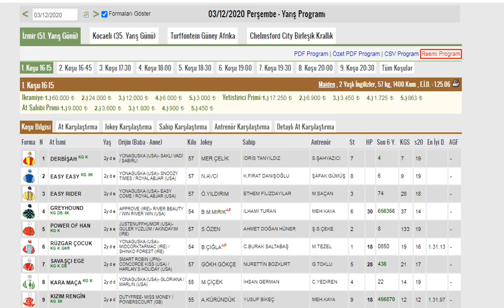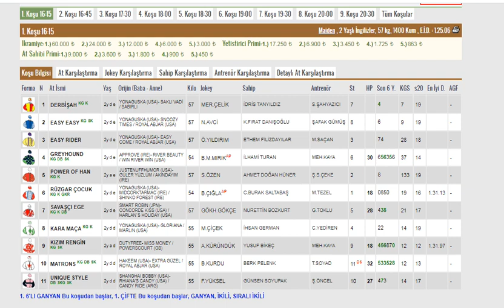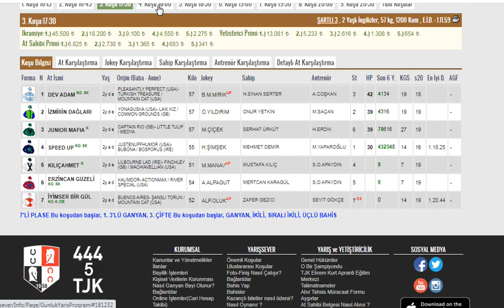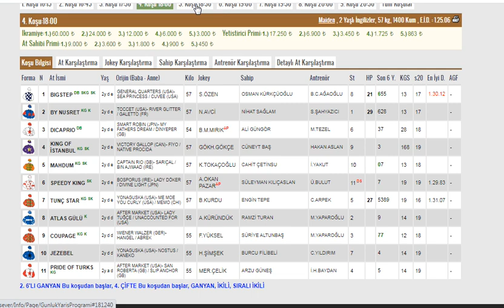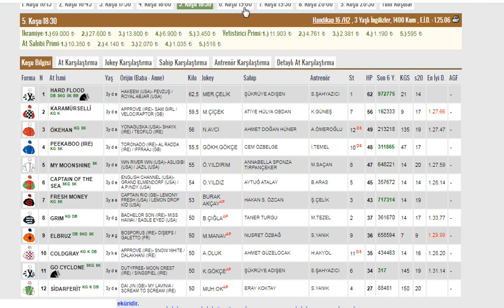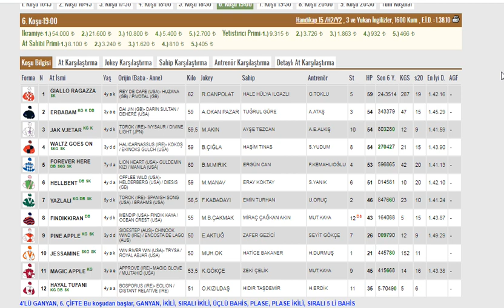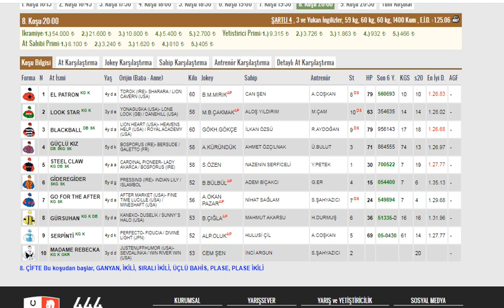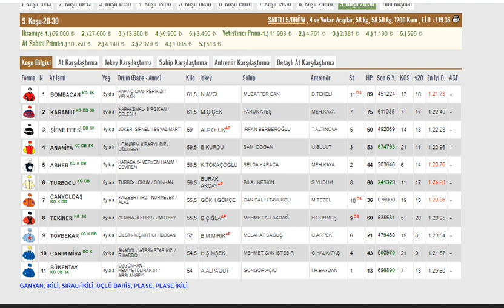3 ARALIK 2020 İZMİR ŞİRİNYER ALTILI GANYAN TAHMİNLERİ VE ANALİZLERİ